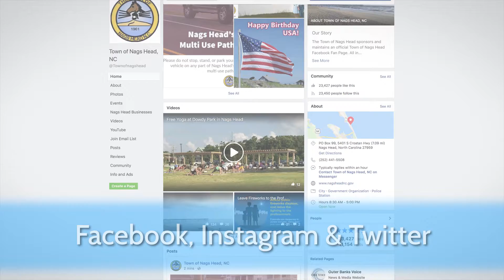Yoga at Dowdy Park in Nags Head May - October 2018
Join us every Tuesday at 7:30 am for a free yoga class at Dowdy Park at 3005 South Croatan Highway in Nags Head. All levels of experience are welcome. The classes run from May 2018 through October 2018.